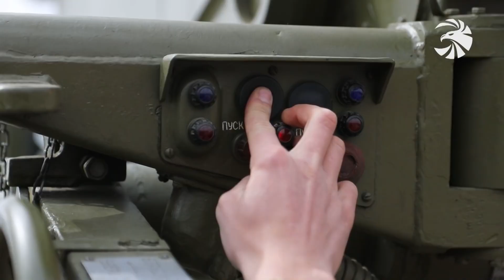Մերուժամ Ալիխանյան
Մերուժան Ալիխանյանը մեր բանակի լավագույն սպաներից մեկն է, մարդ, որն անձնուրաց կռվել է թշնամու դեմ, սպա, որը  փրկել է  ենթակա  մարտկոցի զինվորների կյանքը